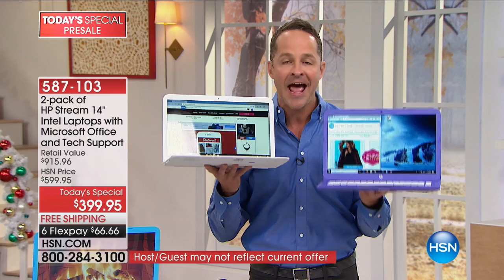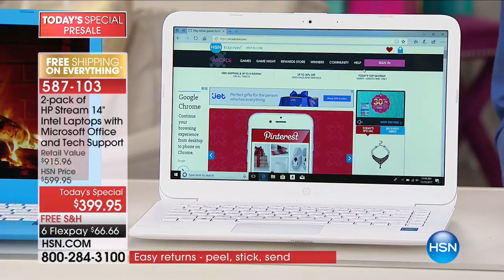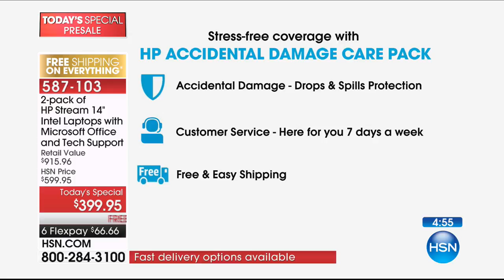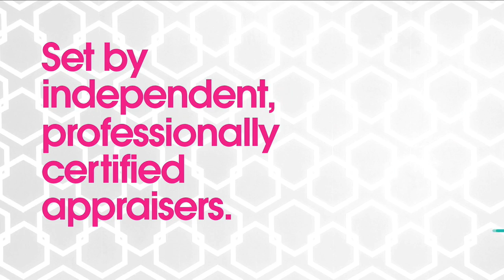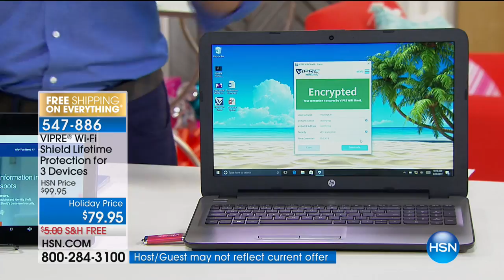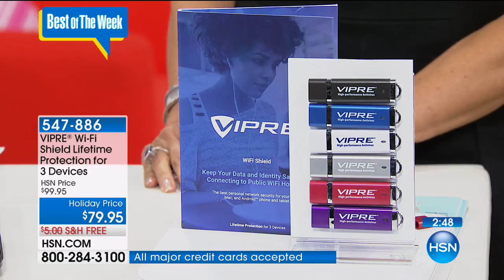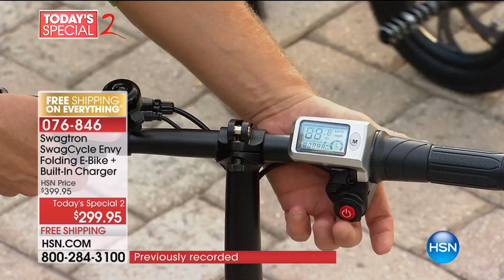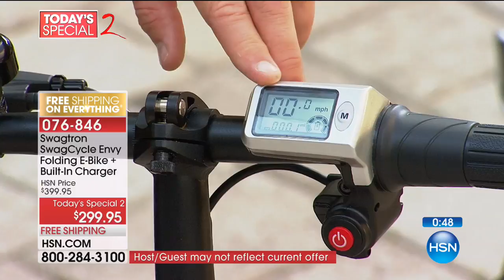HSN | Best of the Week 11.25.2017 - 05 AM